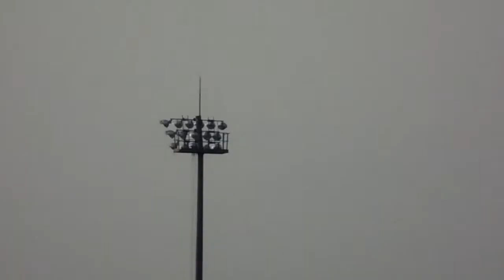Trải nghiệp máy ảnh siêu zoom Sony H400